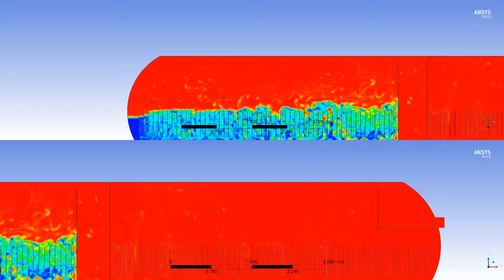multiphase euler euler - thermal treater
Thermal threater separator of crudeoil, using euler euler multiphase approach.